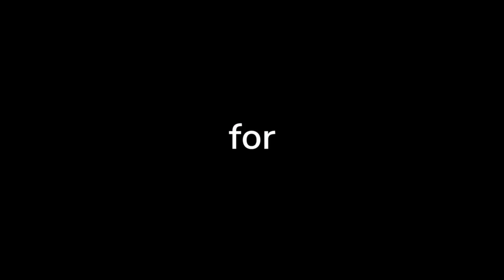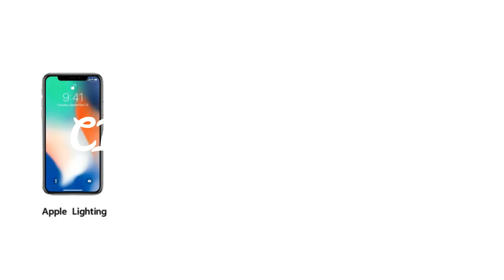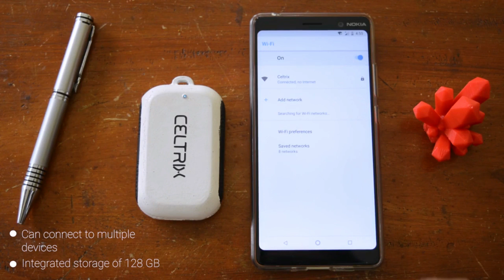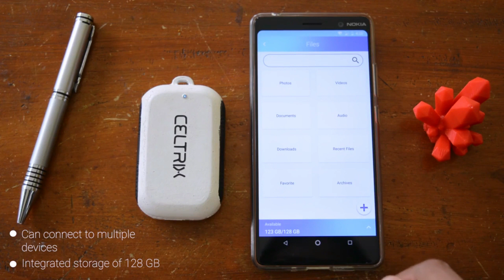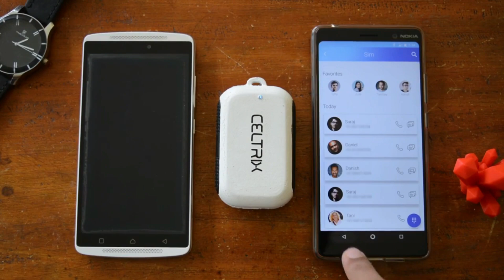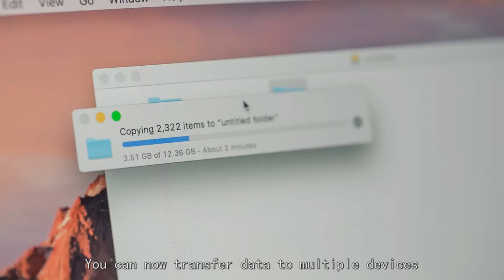Smart Charging Bracelet & Power Bank You Must Try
Smart Charging Bracelet & Power Bank You Must Try. The rapid advancements of lightweight, customized electronics have imposed a significant challenge on sustainable and maintenance-free micro-energy systems. To solve the limited power supply and low integration, it seems urgent to develop flexible energy devices through structure design and performance optimization.

2. VOLTA Magnetic Adapter 2.0
💸📦Amazon😄👌 (Amazon USA)